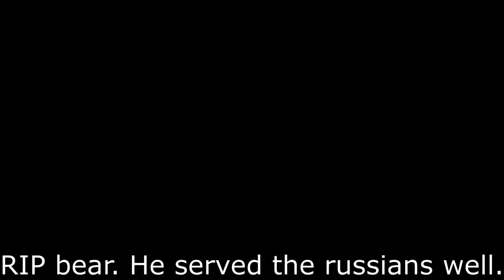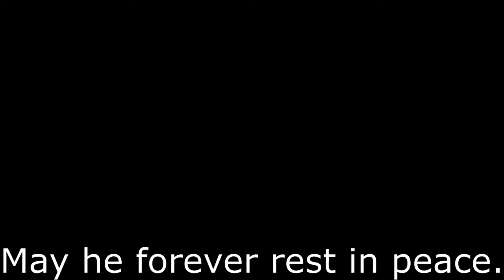Bear kills 6 Germans in WWII, dies trying to kill a seventh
May this bear that served the Russians well rest in peace. He lived a good life, punched some Germans, warmed his hands by some fires, and even had a bear family. He will live on in our hearts and souls as a war hero in WWII. Please give him your respect.